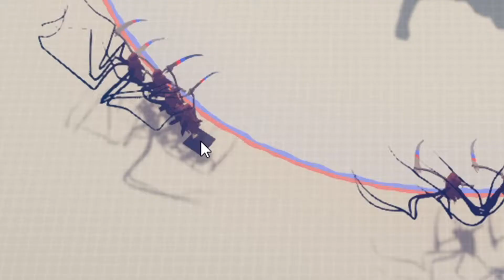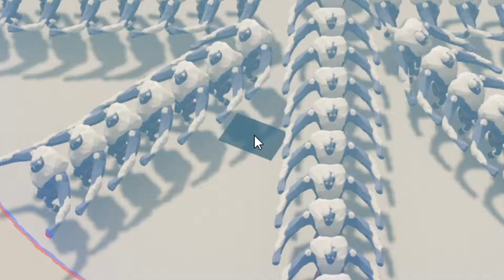TABS - Ice Giant vs The Reaper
Ice Giant vs The Reaper